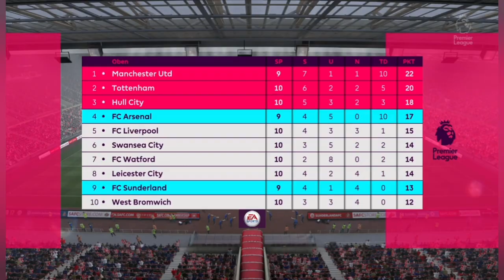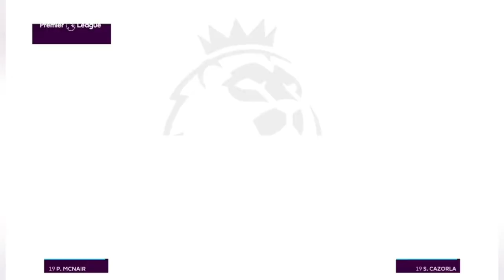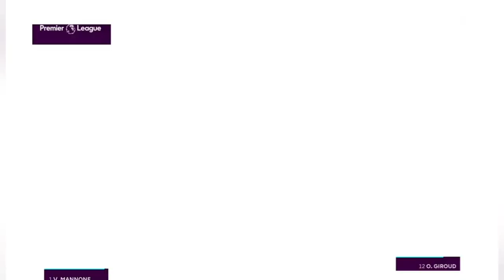FC Sunderland vs FC Arsenal Spieltag 10 #13